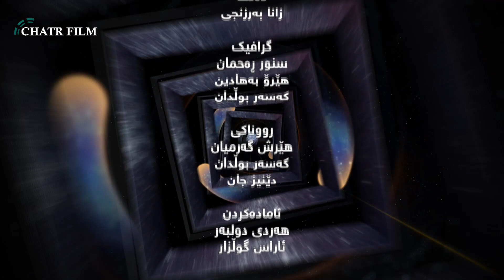بەرنامەی هۆشی ئازاد - گفتوگۆ دەربارەی پەرتوکی سەرکێشی کورد لەنێوان بوون و ئازادیدا